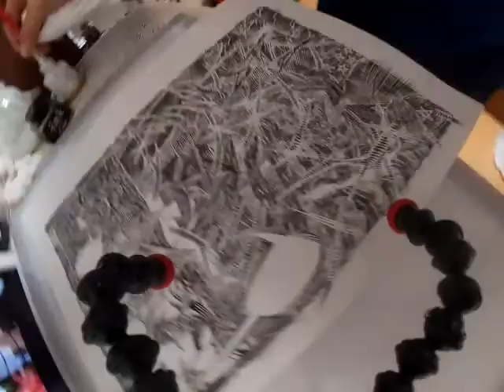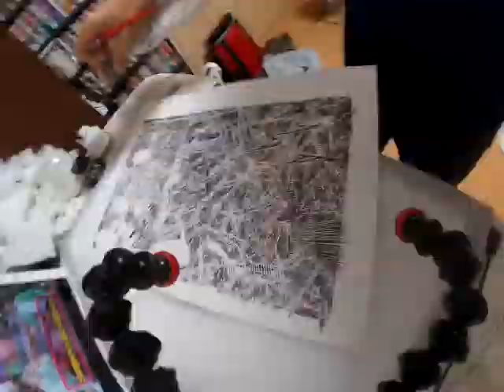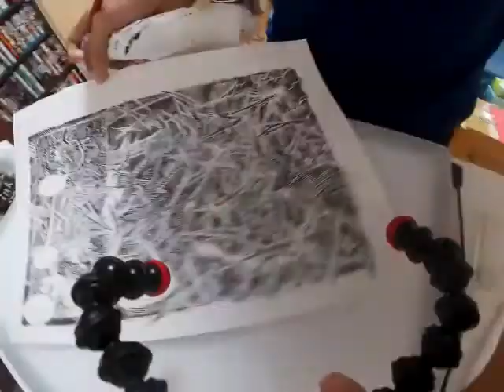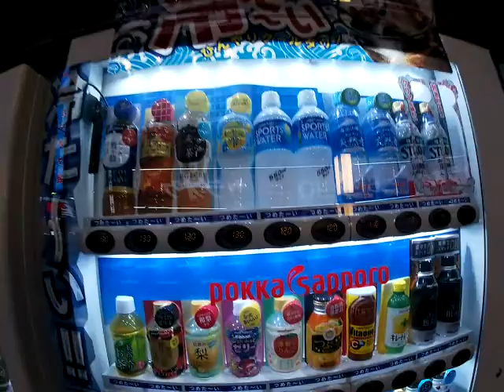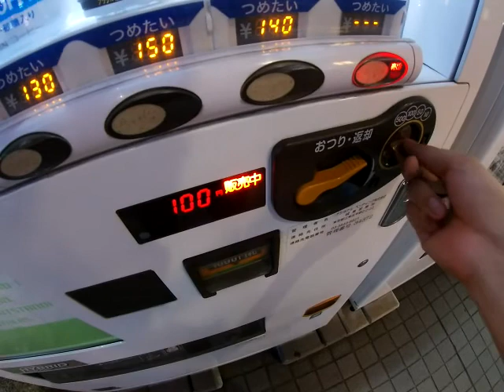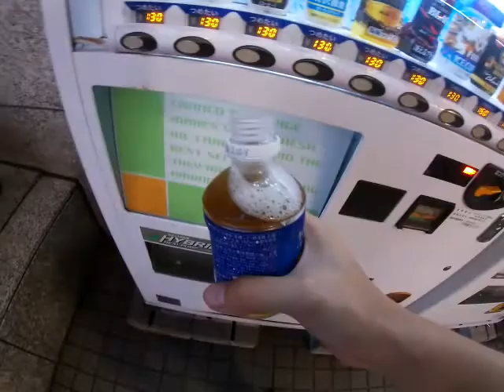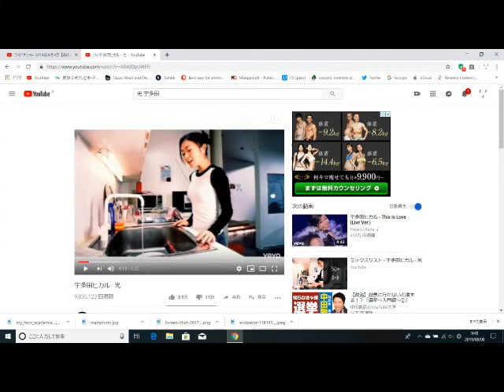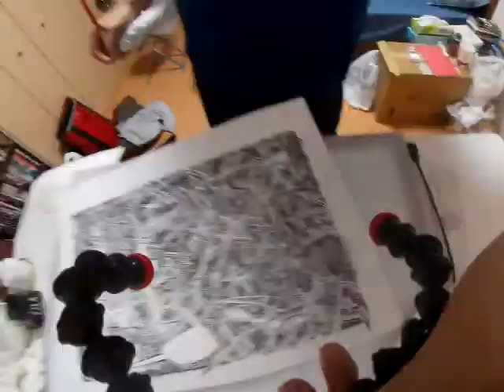29 août est le jour d'anniversaire de Gentle Criminal (Danjuro Tobita). Vlog Manga.